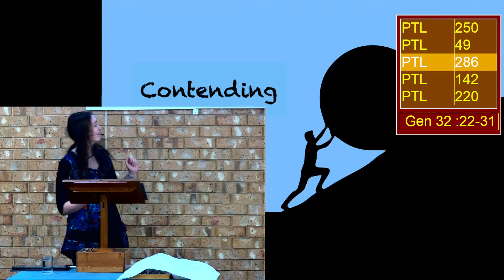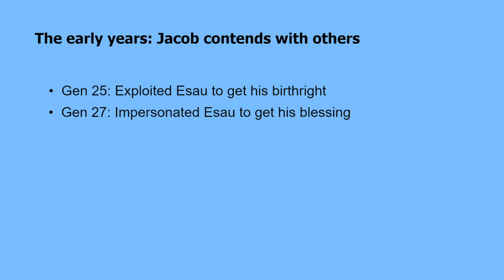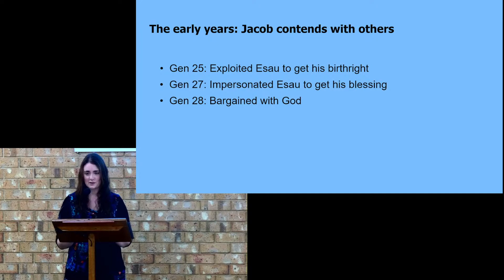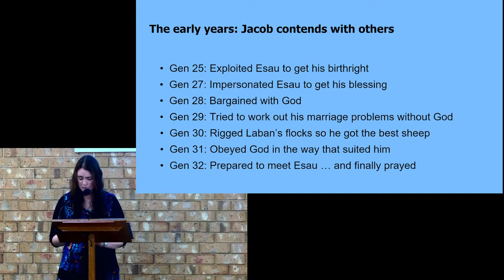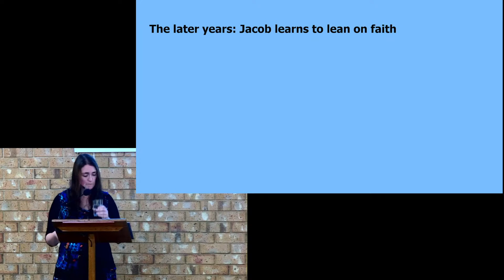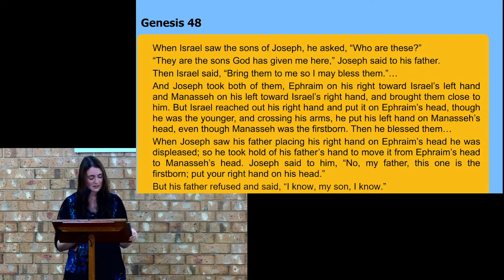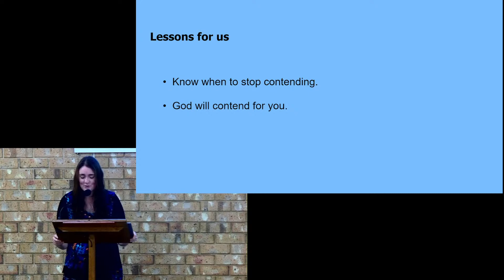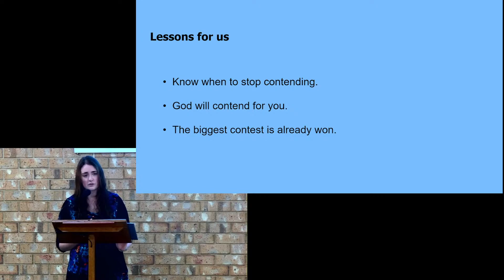L Dangerfield - 5 Dec 2021 Exhortation only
Contending - Jacob Wrestling
Reading Gen 32:22-31